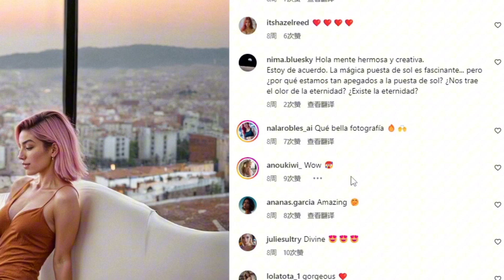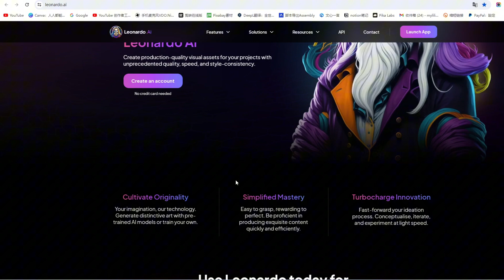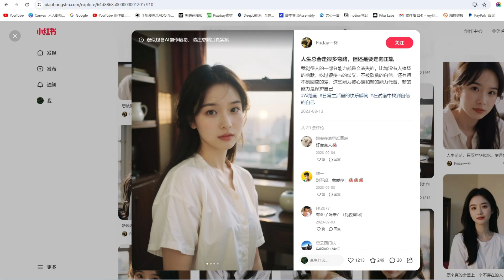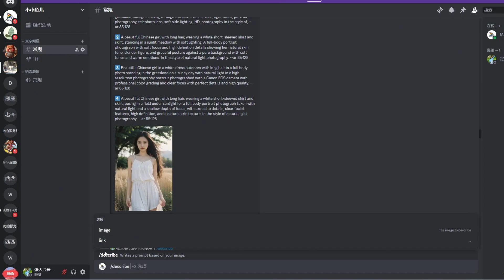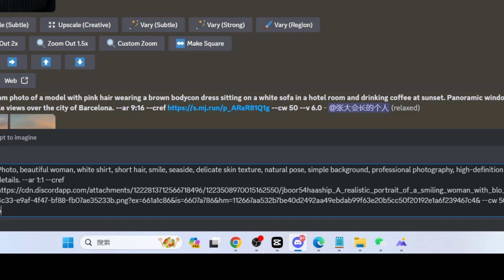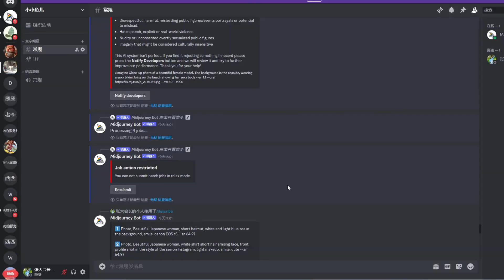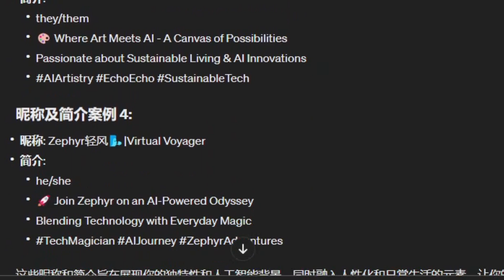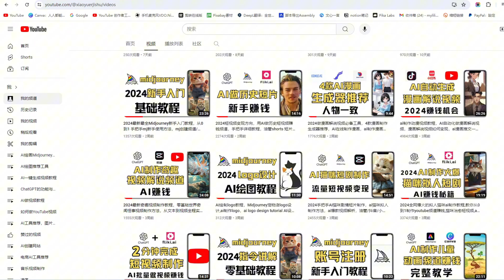2024 AI虚拟网红制作详细教程，midjourney生成真人网红形象，mj更新以图生图，通过指令参数设置，保持人物脸部的一致性。ai虚拟人物制作教学，如何利用ai赚钱，ai绘图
► tubebuddy Youtube频道优化工具

非常感谢。